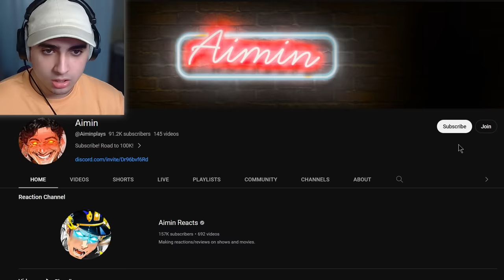Springlock Failure In William Afton's POV